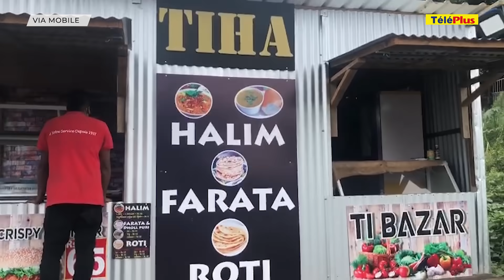Pointe-aux-Sables : avec le mauvais temps, pas beaucoup de monde dans les commerces